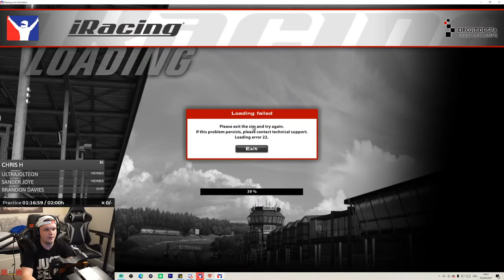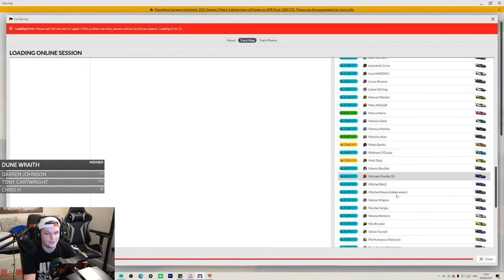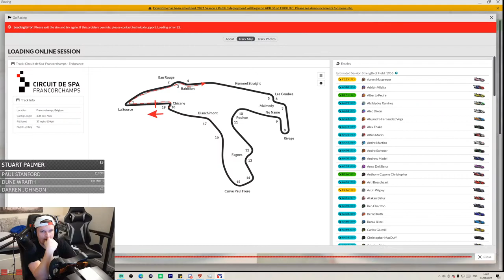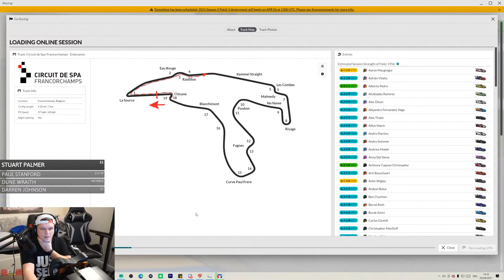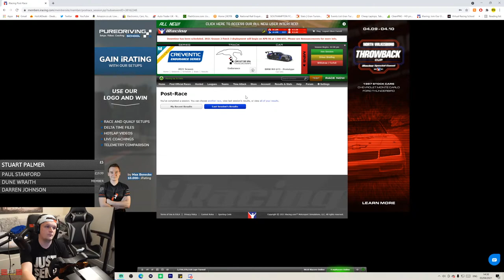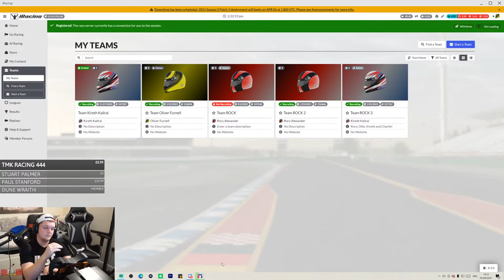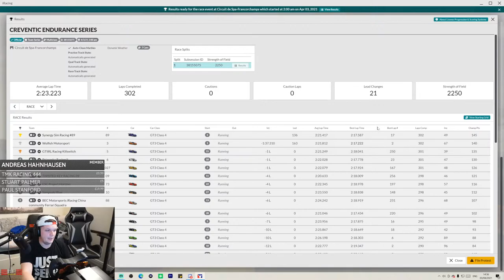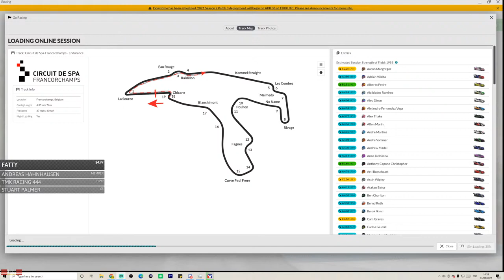iRacing: 12 Hours Of Spa Solo Attempt For Mind Charity - Part 1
Hello all and welcome to the most ridiculous challenge I have ever set myself. Today we are taking on the 12 hours of Spa... solo! Can I battle through 12 hours of one of the most challenging circuits? Today I want to prove that no matter how mentally challenging things can be, we CAN get through them! Wish me luck...

Obviously if at ANY point I feel my fatigue is going to effect other drivers I will stop. As good and as this challenge is the last thing I want to do is mess up another teams race

My goal is to raise £1000 and if you wish to donate a link can be found

Setup

PC

32GB 3200Mhz
GeForce RTX 3080
500GB SSD x 2
2TB HDD

Social

H4YD3NJT06
ander joye
iDAS_V
VonFromTheBlock13
Lokkii100
Salty Racer
Chris Sansam
Gavyn Armstrong
PX-7 Astronaout
Martin Uelten
mhoelblinger
Ryan Tuck
Paola Sanchez
Jamie_ONeill-
Mulliner
Juan Tsang
Sigi Castro
andy dykes
Martino Oliver
Warrick Todd
Whispers Eighty Two
Andres Gomez
TMK Racing 444
Uncle Tashie
notSebVarden
Shaun Newark
Nanaki
Thee DirtyDizzle
Stephen Thompson
steve clements
Cyrus Darkfur
Ali Burgess
Kyle Ingram
King Ears
Terence Hill
Will Brown
Trucker Pete
Zipp Zimmerman
Dick van der Linde
Kireth Kart
Marshy
Charlie Kelly
G_ Lurk_mkak
Charlie Rosco
PeytTheGreat
UnivegaSuperSport
DeeJazzyMan
Rodolfo Santos
Senan Travers
Tony Cartwright
Luiz Felipe Guimarães Silva
Rory Alexander
Sir Max Turbo101
Rennzentrale
David Weatherston
Jeff Urena
Peter
ZBNK
GtGrandad888
Lucas Schlenzig
Ben Cheeseman
Fatty
Muddy_Pancake
martyn lee
Cowboy Racing500
Velmorean
Tuomas
Mark Elliott
Gary Laster
brodie james
Lars-Petter Andersen
ghostrider650S W
John Davies
Zdravko Franjkovic
Winchy
Azeria
Chris Quarles
Djip
Anthony Laurence
cleanloader
Jace Mann
Aaron M
Michael Jakobsen
Ultra Jolteon
Zac Malinowski
ChinookFE147
APOCALYPSE79
Rowdy Audi
Biverz _87
Stuart Smith
Edward Ferry
MosquitoByte_66
John Pearson
Michael Taheny
GTJashu
SpaceWafel
Phill Wright
Jak Moore
R4M chevy
Tom
Ollie Gibbs
Herman Bergsjø
TheRevDel
StallionDave
Roscoe
Phil Goguen
Untey_68
Thicc Micc
Tom G
Dave T
Edward Gostelow
Broady2188
Theo Kyriacou
Bill Miller
Richard Peters
Chicklessheadin
TheGodSupermint
Mark thomas
Arjan
Stuart Palmer
Average Dani
corrodedmonkee
George Sandwich
Ray Rivera
Saundo
LifeAccents
Vanilla Nath
ewan matheson
Reuben Miller
plungethethumb
Henry Bernal
Paul Craig
omar hany
Jim Davidson
Aeiko Heynderickx
Abdullah Al-Araadi
Shaun
SteveC
Christopher McInnes
Marcel
Paul Simms
RPD_Lazer
Alex H
SRV_ Hendrix
Alex T
Tidgney
BishGamer
Kamil Grodzki
Aaron Johnson
Hatterlad
Mr_T-48Renzo
David Orr
gorillagaz 86
Nikki Barron
J1NJ3R _
Dylan D
Groot 1407
Knight Cameo
Chris Brown